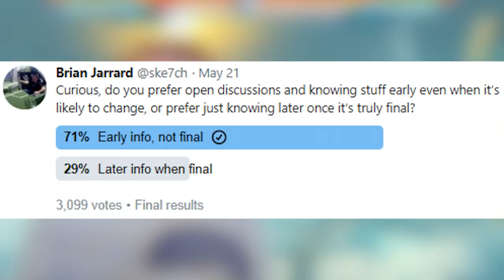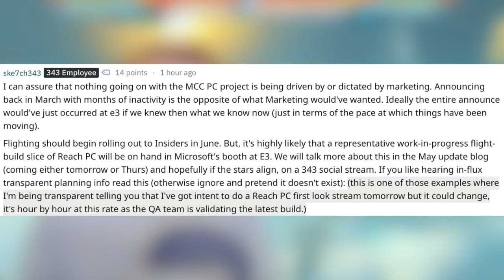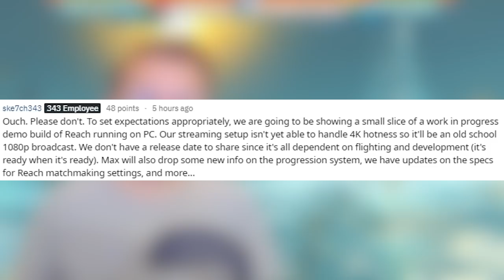Halo Reach Flight in June for Halo MCC Insider! Halo MCC PC News Update Must Watch!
Thank you Hollowtide for some clips:
This Halo MCC Update talks about Halo Reach Flights in Junes and how Halo MCC PC updates are looking moving forward. Halo MCC Progression system being looked at as well. Halo Reach on PC was announced back in March of 2019 and has been rather quiet ever since. Though 343 Industries just mentioned how Halo Reach PC flighting program may begin early June. So a Halo MCC Flight Release Date June 2019 does look likely to happen. Halo Reach PC is something the players have been looking forward to and Halo MCC PC as a whole. Halo MCC on PC has been dominating the Halo News Update cycle as of this video. Once we know more from the Halo MCC PC social stream showcasing Halo Reach PC social stream we'll have more details on the Halo MCC News Updates and we'll make sure to show Halo Reach PC Gameplay as much as possible. Halo Reach PC Gameplay is unknown how much we'll see though Halo Reach PC gameplay will be something we'll all love to see. We'll just have to wait longer for Halo MCC PC gameplay to see the full product but at the moment I've very excited for Halo Reach PC Gameplay and Halo MCC PC update as a whole.